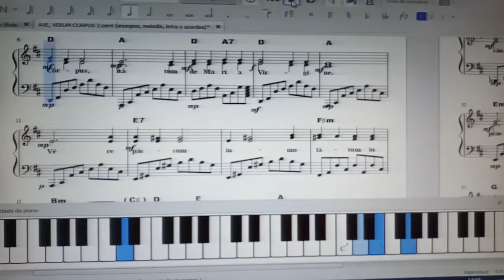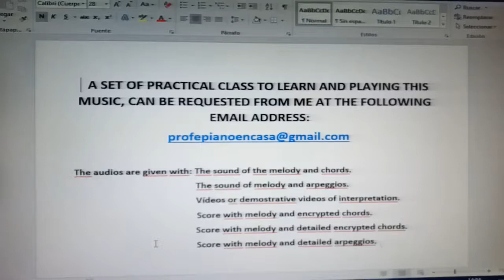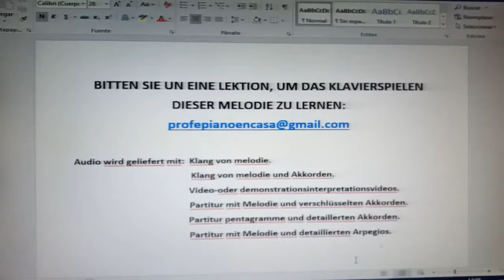AVE, VERUM CORPUS PROMOCIONAL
Preciosa música religiosa polifónica de MOZART: AVE, VERUM CORPUS. Este vídeo es PROMOCIONAL para dar a conocer el mismo, como también el sistema de enseñanza que tengo para aprender mis alumnos a tocar el piano. Canal especializado en la venta de clases prácticas para aprender a tocar el piano de forma amena, rápida, práctica, facilitada, eficaz y moderna, a partir de melodías concretas y con todos los recursos a disposición del alumno. El alumno que compra cualquiera de las clases que están a la venta, se encuentra como si tuviera el profesor de piano en su casa, debido a la gran cantidad de documentación que se le entrega: varias partituras, varios audios y varios vídeos, todo éllo relativo a la melodía objeto de estudio. Los audios y vídeos, al principio, sirven para solucionar las dudas que se le presentan al alumno. Y más tarde, para hacerse un auto examen y comprobar la eficacia del estudio efectuado.